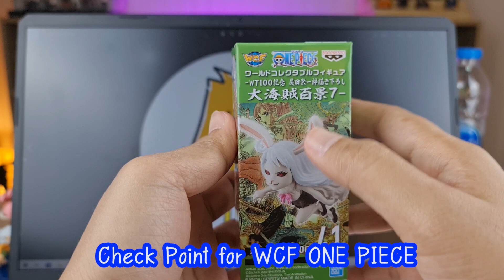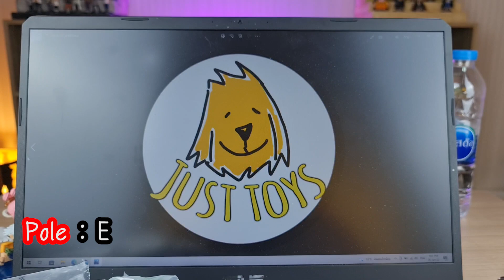WCF ONE PIECE review WT100 vol 7 / 41